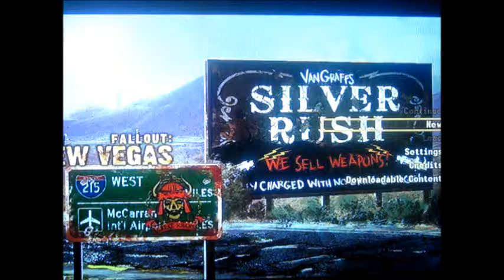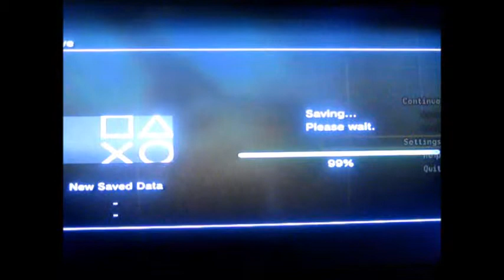Let's Play Fallout: New Vegas Part 1-Create-A-Character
25 Likes or 100 views and I'll go Hardcore Mode. This is the first part of my new Let's Play Series, Fallout: New Vegas. This doesn't mean this is the only game I'll play, I can do multiple series' at once. So if you have any ideas on what games you want me to play, just comment or like the comment that has that game.